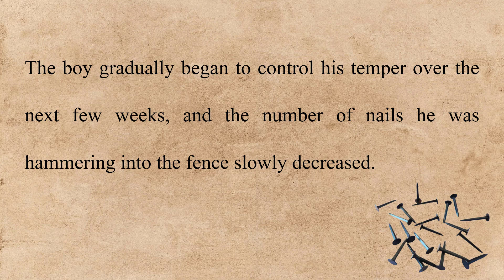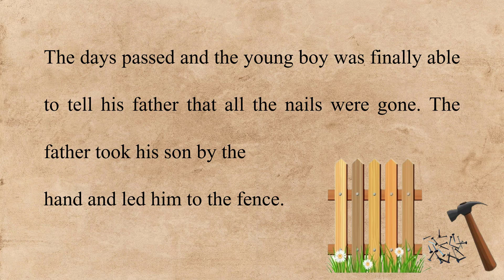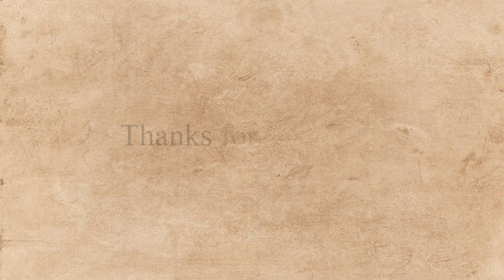Learn English Through Short Stories | Motivational Short Story : Control Your Temper (Anger)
Control your anger, and don’t say things to people in the heat of the moment, that you may later regret. Some things in life, you are unable to take back.